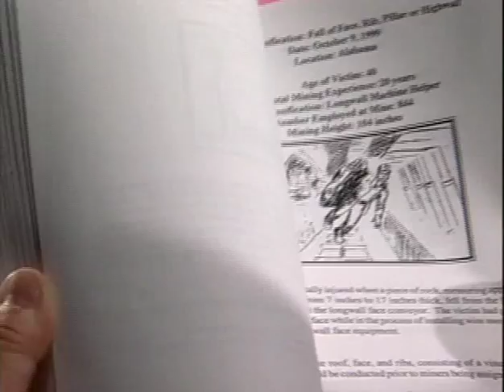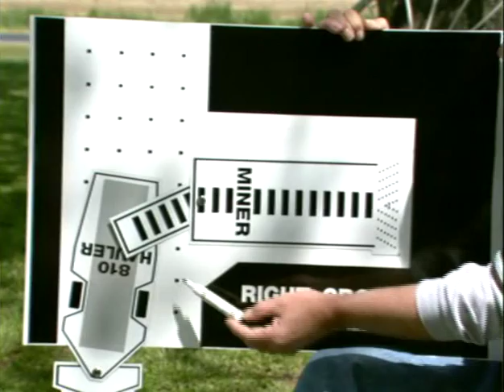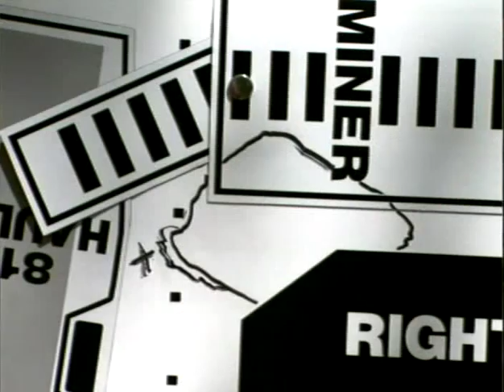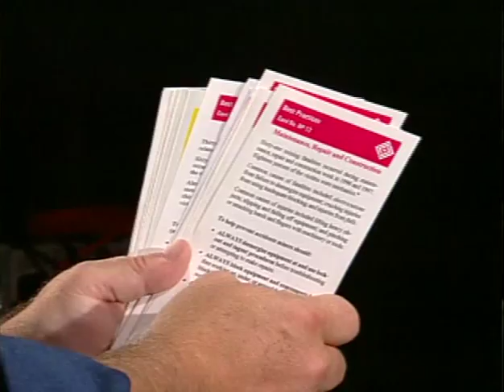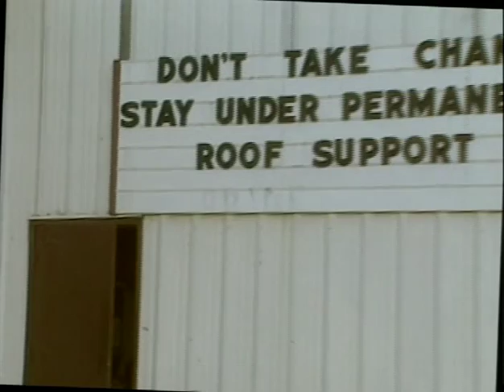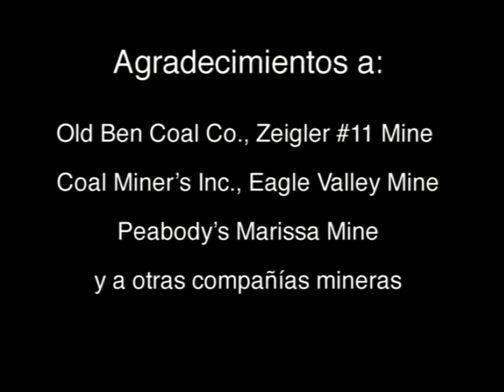Esto le puede pasar a usted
DVD539-S - 2001

A pesar de que se protejan los techos siguiendo las normas, hay techos que pueden venirse abajo. Este video muestra lo importante que es el estar siempre atento a todo lo que sucede en su ambiente de trabajo debido a las condiciones siempre cambiantes. En este video escuchará el testimonio de dos supervivientes; un colocador de pernos y un operador de minadores continuos.